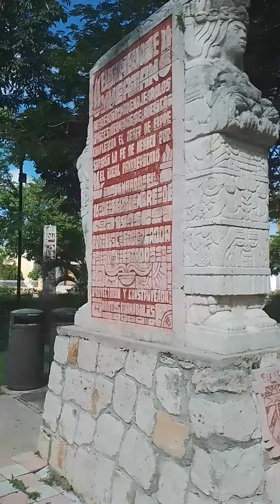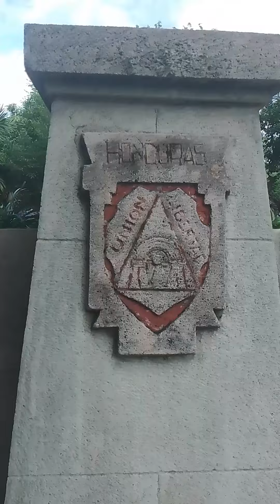Estabilidad y grabación diurna con Realme C35